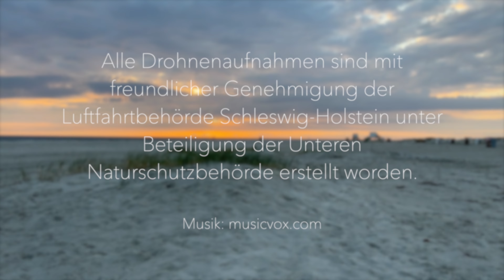Leben und arbeiten auf Amrum - Folge 13 - Thomas Kaffer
„Leben und arbeiten auf Amrum“ – dort, wo andere Urlaub machen. Lernt Amrum aus einer neuen Perspektive kennen und begleitet Wahl- Insulaner/-innen durch ihren Insel-Alltag.
In dieser Folge möchten wir Euch Thomas vorstellen! Ob an seinem Arbeitsplatz im Kaufhaus Bendixen, im benachbarten Zeitungslädchen oder den Auftritten des Amrumer Shantychores – Thomas ist vielerorts anzutreffen. Selbstverständlich auch am Kniepsand, aber, er wird doch nicht...